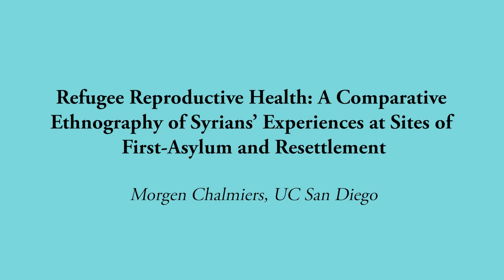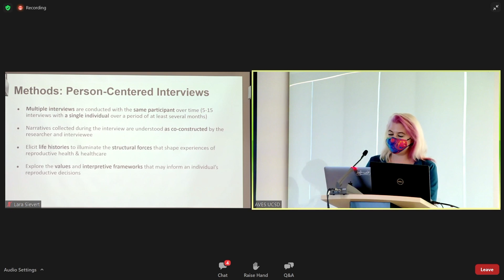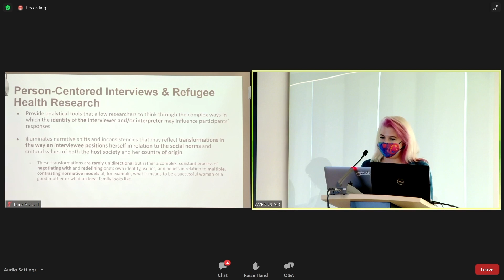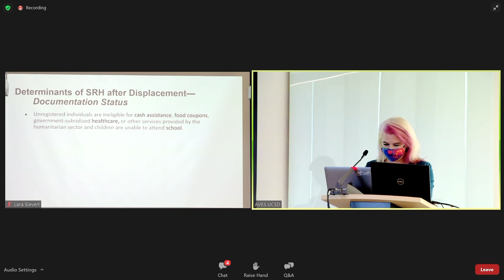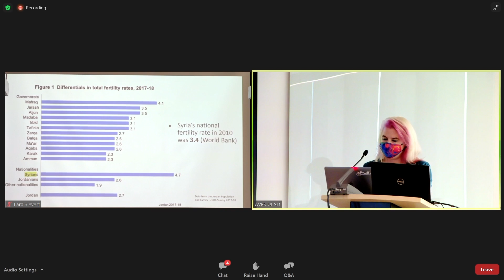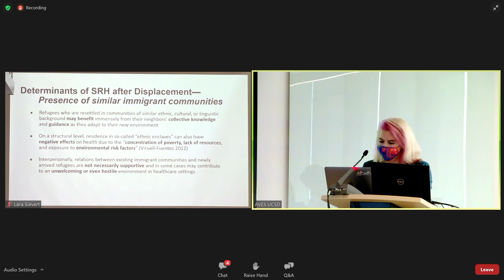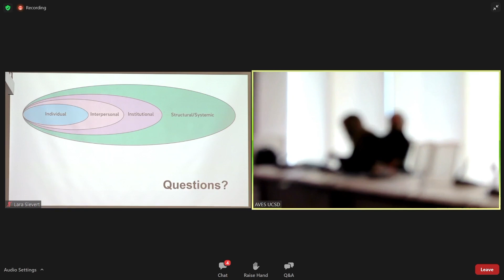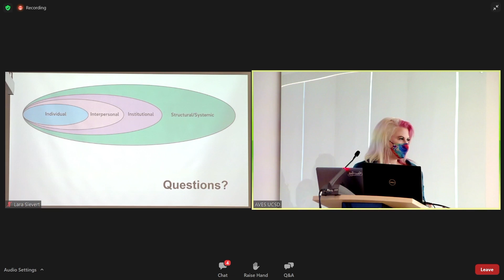Challenge to Dignity Session D - Chalmiers